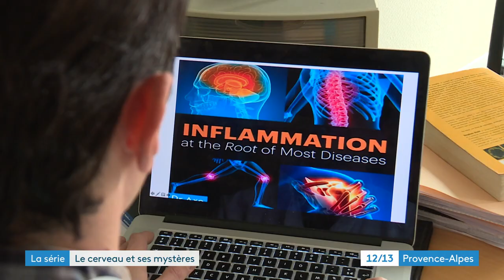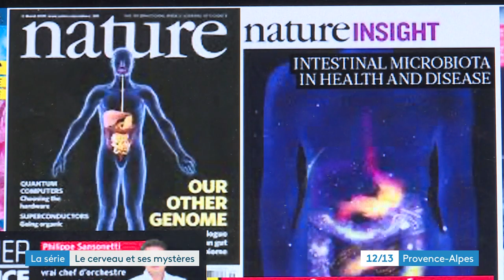Le régime microbiote (Reportage France 3)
Bonjour
Vous êtes nombreuses et nombreux à me contacter, merci pour votre intérêt !
Je ne donne pas de consultation, pas de recommandation de praticien ou de marque de complément.

- suivre la formation de psychonutrition pour les professionnels . contact de l’institut Quantum Santé pour répondre à toutes vos questions, Sandra Perrin
Bien chaleureusement